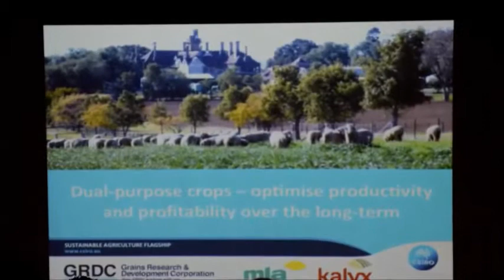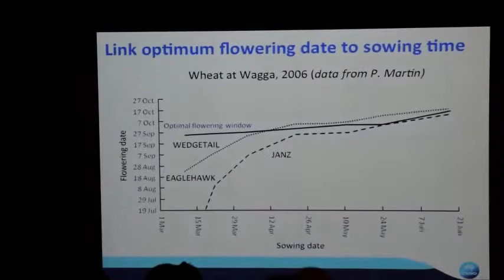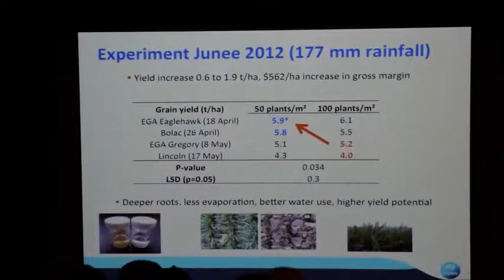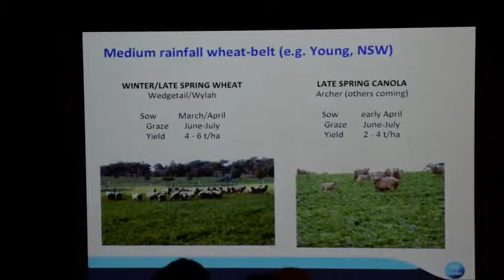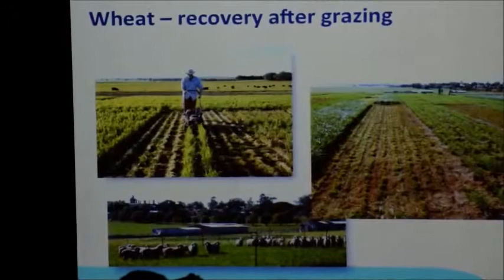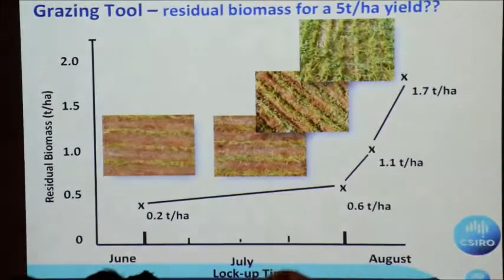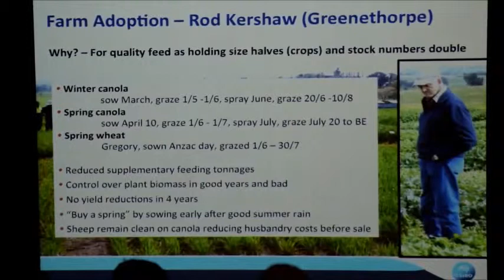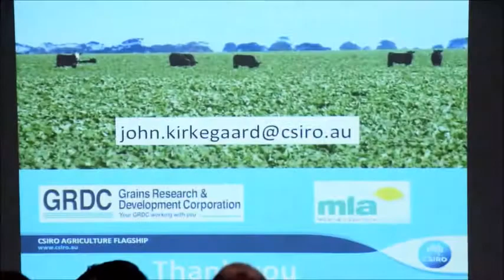Dr John Kirkegaard - dual purpose crops in mixed farming.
Dr John Kirkegaard (CSIRO) talks on dual purpose crops in central west NSW at the Mixed Farming for the Future Forum, held at Forbes on 13 August 2015.